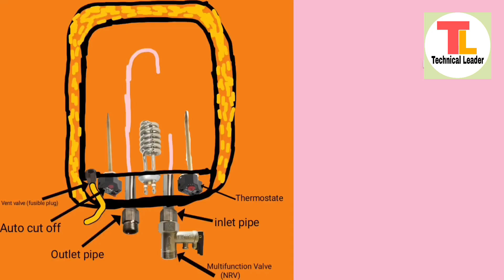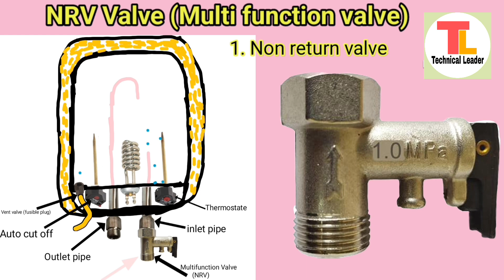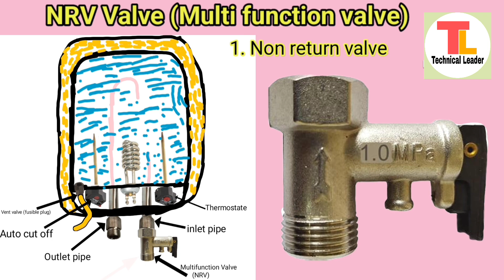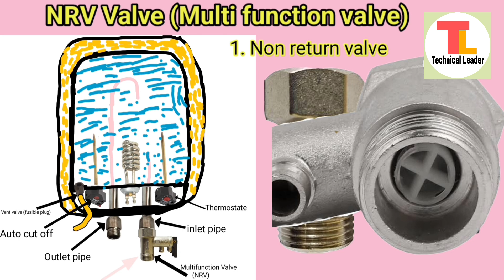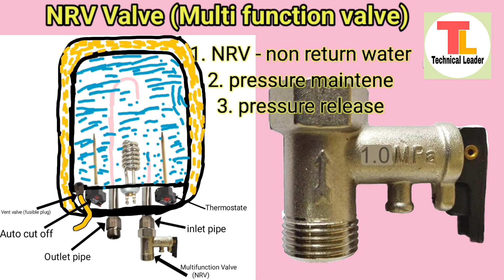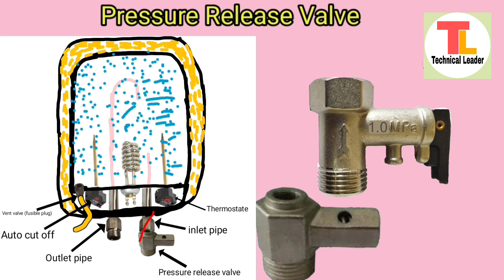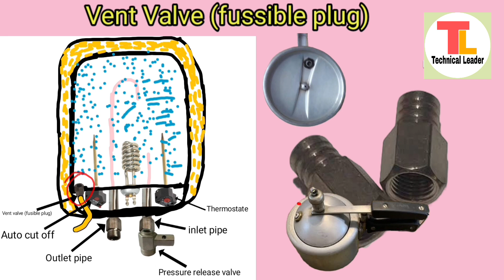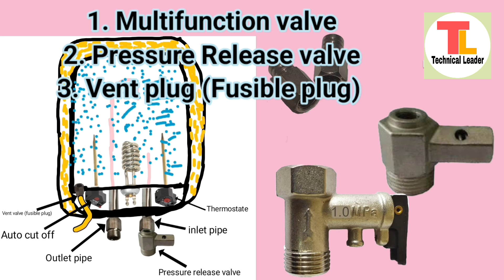Electric geyser में NRV, Multifunction valve लगाना क्यों जरूरी हैं? Pressure release valve,vent plug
electric geyser NRV valve | Multifunction valva | Pressure release valve | vent plug, fusible plug

Video Link :-